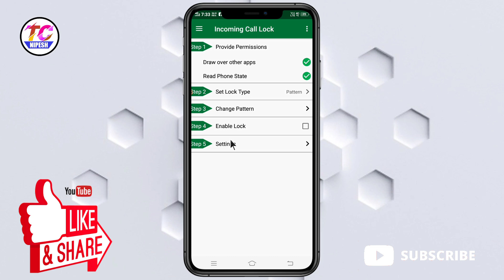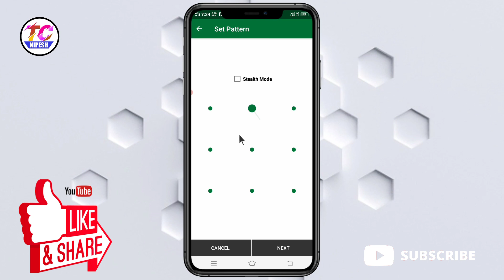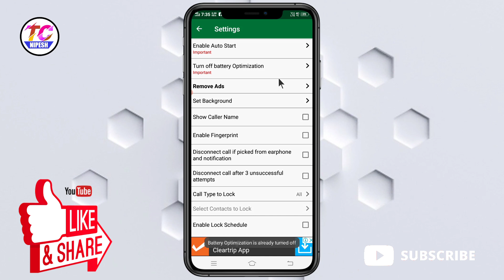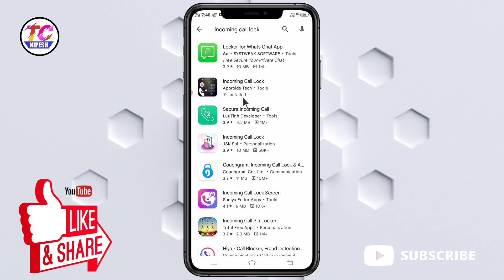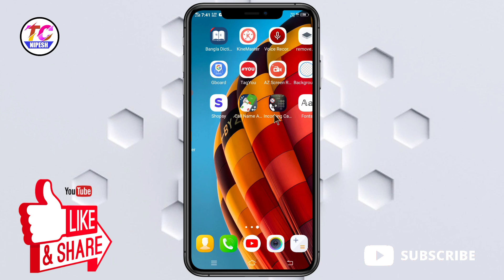How To Lock Incoming Call Bangla || Incoming Call Lock Kivabe Lagabo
Friends ajker ai video te incoming call kivabe lock korte hoi tai dekhanu hoyeche. Jodi apni o anno der tekhe apnar incoming call lock korte chan tahole akhon ai ai video dekhe phoner sokol incoming call lock kore rakte parben.

Thanks